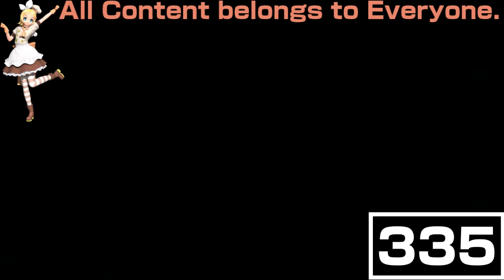(REQUESTED) Noggin and Nick Jr Logo Collection in G Major 22 (FIXED)